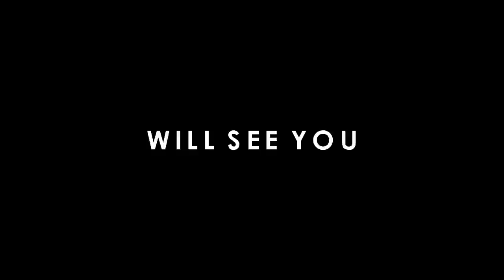House Of Horrors (2020) | Unofficial Trailer - NOT COMING SOON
What if House M.D. was a horror movie? Take a look at the unofficial trailer for 'House of Horrors' not coming soon!

From all of us here at House M.D.., we wish you all a very happy and safe Halloween 🎃